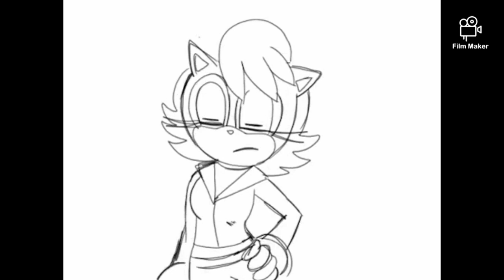Sally acorn what's my name